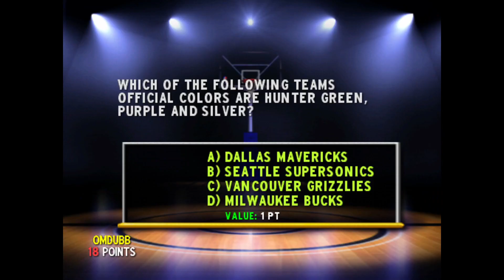NBA Showtime Arcade Career Mode (Game 27)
Game 27 of my run in NBA Showtime Arcade Career Mode.  Teams are reversed on this game!  Just happened by fluke!